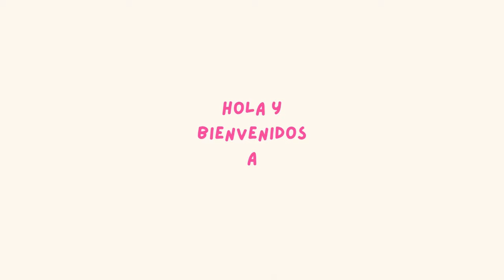FASCINATING SPANISH WITH DAR LightSpeed Spanish